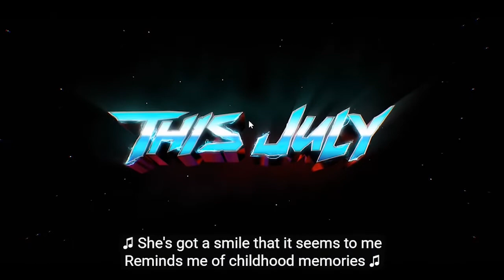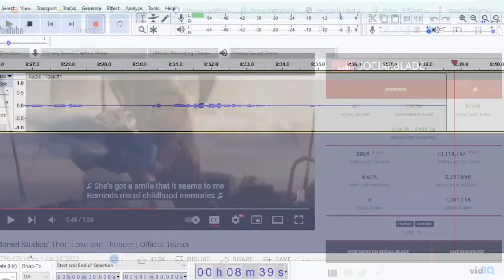Breakdown : Thor Love and thunder trailor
Video Name : Breakdown Thor Love and thunder trailor